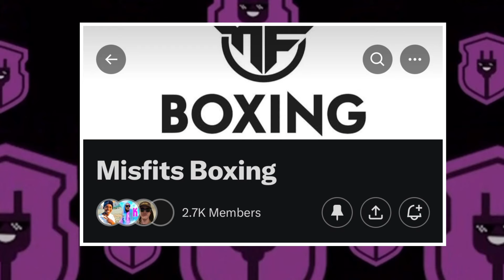MISFITS FANS REACT TO MOST WANTED PULLOUT..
The team!